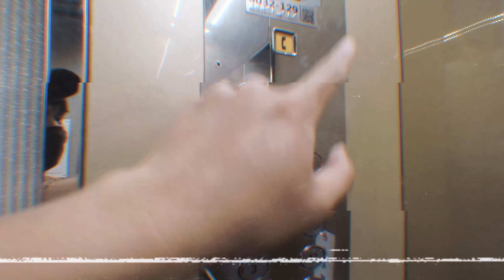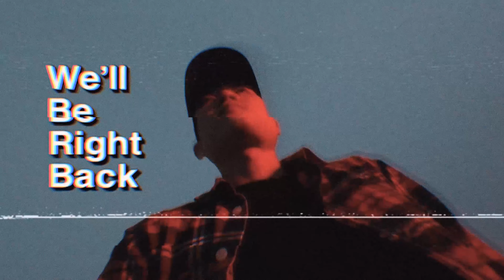EXPLORING SEOUL CITY (WARNING DON'T TRY THIS!)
The first video/vlog I took after my military service with Jackson Park.

and special thanks to my Hommie (LEW) A rising start rapper from Daegu.